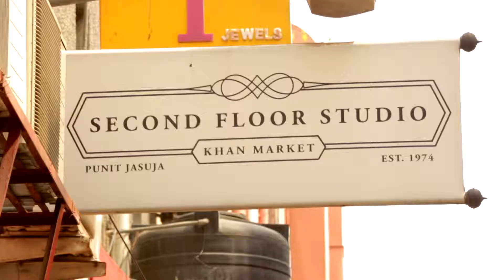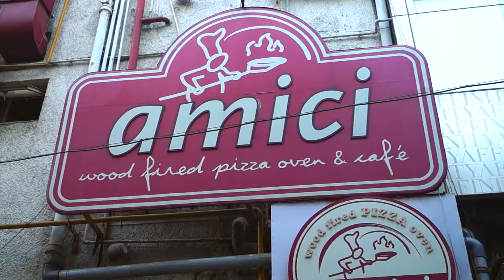Khan Market Rough